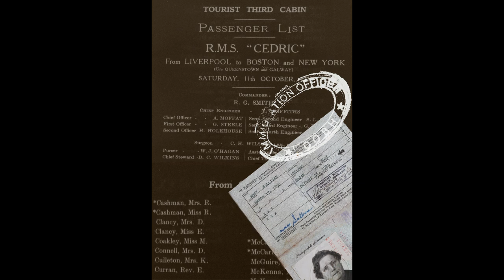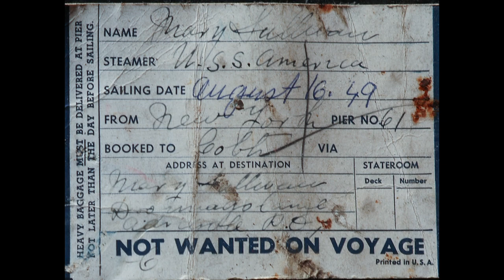Artist's Corner: David Creedon - ‘Ghosts of the Faithful Departed’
Today in our ‘Artist’s Corner’ ICC Digital is so very proud to present photographs by one of Ireland’s greatest photographers, David Creedon.

This collection of photographs are from Creedon’s internationally acclaimed exhibition ‘Ghosts of the Faithful Departed’, in which, over a two year period, (from 2005 – 2007),  he captured images of old Irish homes which were abandoned, throughout Ireland from the 1950s and beyond.

Brought to viewers in an evocative new short film (especially made for ICC Digital), are the images of one abandoned home, belonging to Mary Sullivan from County Cork. Through the combination of Creedon’s haunting photographs and his own powerful script and narration, the viewer sees and hears the sad and poignant tale of Mary Sullivan’s personal journey of emigration.

The Background to ‘Ghosts of the Faithful Departed’
Between 1949 and 1989 over 800,000 people were forced to leave Ireland. By 1956 the population had fallen to 2.8 million, the lowest ever recorded. The rural communities were decimated by the impact of emigration and those who stayed had to suffer hardship, isolation and were very dependent on money and clothes that were sent home by siblings or relatives living abroad.
Many of those who stayed in this decade did so in silence as they watched family members and friend's leave. Then in the new millennium these people passed on and their homes stood as a monument to a bygone age. Title of ownership was passed to far-flung relatives, and these houses soon began to lie deserted,  awaiting the return of owners whose dreams of coming home were for so many, never to be.

David Creedon’s ‘Ghosts of the Faithful Departed’  was first exhibited in 2009. Since then the exhibition has been presented throughout Ireland, in London and in the USA. It received a huge amount of critical acclaim from both Irish, British and International press, with reviews in  ‘The Irish Times’, ‘The Irish Independent’, ‘Irish Arts Review’ and ‘Georgia Today’.

Kieran Keohane, ‘Head Lecturer of Sociology’ at the University of Cork,  describes Creedon’s work as:

"One of the most significant collections of photography in contemporary Ireland and will be amongst the most important works of Irish art in years to come".

To Buy Prints and Book
Limited Edition Prints from ‘Ghosts of the Faithful Departed’ are available to buy

Owing to the  huge success of the exhibition, in 2011 Collins Press Published The Photographic Book and Text ‘Ghosts of the Faithful Departed’, which is available to buy in both hardback and paperback on Amazon and on Blurb.co.uk

About David Creedon
David Creedon, from County Cork, is an Irish Photographer whose work of editorial portrait and storytelling is told against a background of historical narrative. The Irish Independent has described him as "Cork's Vermeer" while the Irish Times declared his images to be "meticulously made".

His work is regularly published and his photographs have featured in a range of international magazine and press publications including Elle, The Times, Observer, Wall Street Journal, Guardian, Sunday Times and the BBC.

His work has also featured on numerous books and music album covers and he has completed work for Nobel Literature prize-winner Gabriel García Márquez and Booker Prize winner John Banville. Specialising as a portrait photographer he is also known for his documentary and music photography.

He has previously exhibited at national galleries and museums including; the National Portrait Gallery London, The National Gallery of Ireland as well as exhibitions throughout Europe, Asia, the Americas and Africa.

David's work has been shortlisted and nominated for a number of major awards, most notably; The Hennessy Portrait Prize, Taylor Wessing Portrait Prize, International Color Awards and Prix de la Photographie.